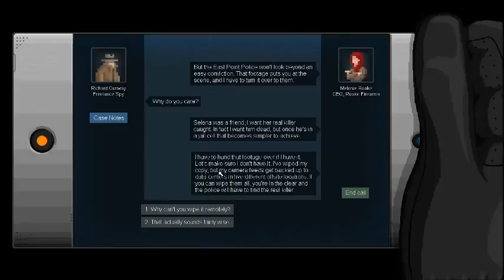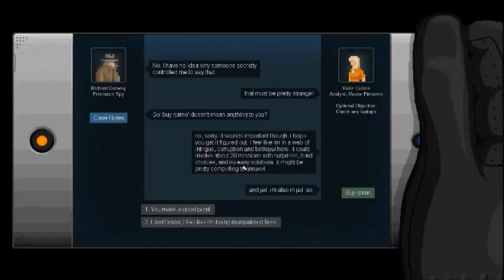Trial Tuesday: Gunpoint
New series where we take a look at xbox360 and PC Trials/Demos